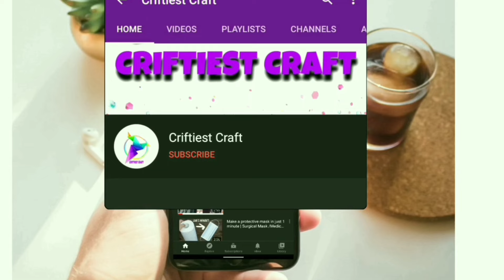গজ কাপড়ের সালোয়ার ডিজাইন আইডিয়া / pajama design collection / Summer trends 2024 / Shorts / new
গজ কাপড়ের সালোয়ার ডিজাইন আইডিয়া / pajama design collection / 2024 fashion trends / Salwar 2024 / গজ কাপড়ের সালোয়ার ডিজাইন আইডিয়া / pant pajama design collection / salwar design for girls / eid Best ladies salwar design / মেয়েদের সালোয়ার ডিজাইন/ ladies pant pajama design collection / new stylish salwar design for girls